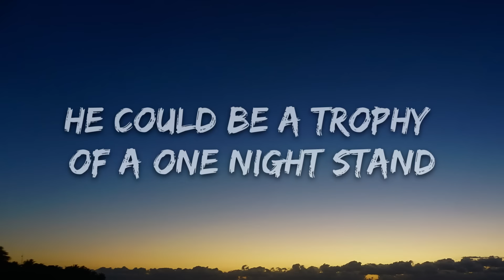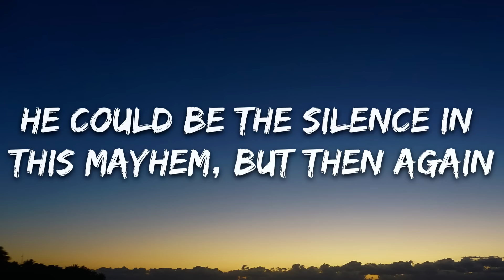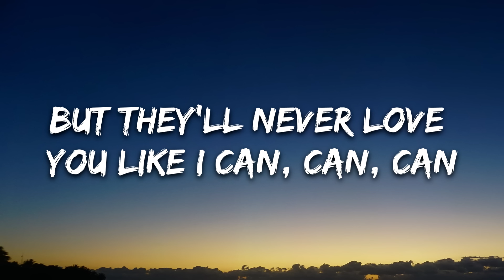Sam Smith - Like I Can (Lyrics)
🎤 Lyrics: Sam Smith - Like I Can